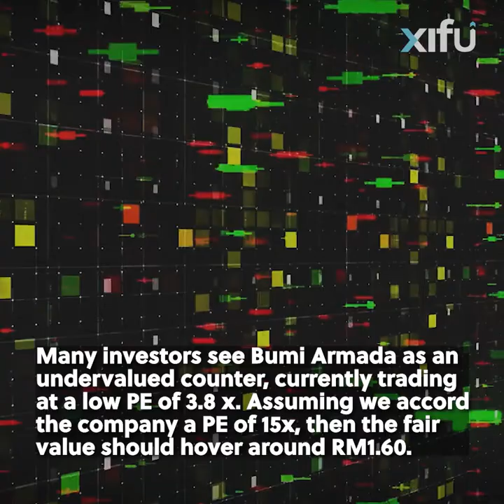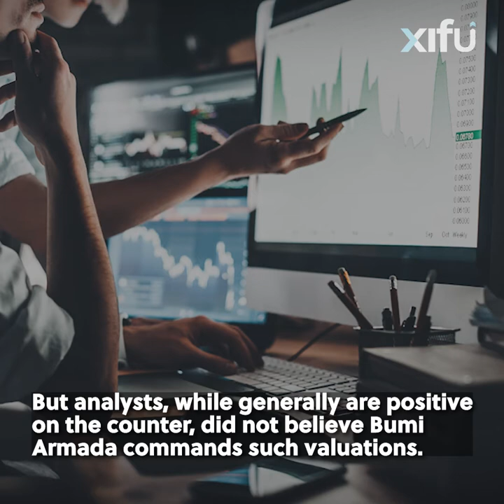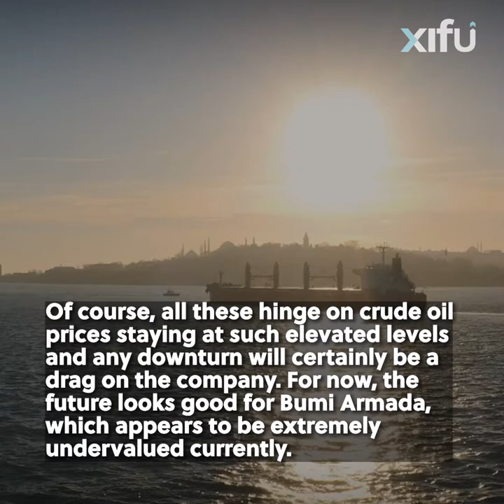Calmer waters for Bumi Armada?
Bumi Armada Bhd has seen tougher days but things are finally looking up for the provider of offshore energy facilities and services after a solid 2Q results and improving balance sheet. Is the worst truly over?